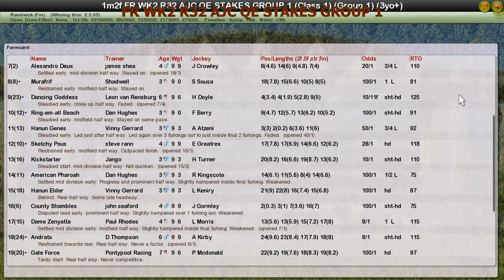FR WK2 R32 AJC QE STAKES GROUP 1